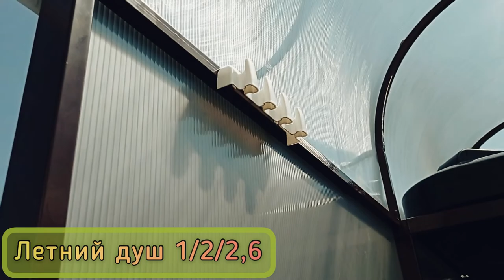ЛЕТНИЙ ДУШ С РАЗДЕВАЛКОЙ. БАК С ПОДОГРЕВОМ.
Описание:

◾Размер: 1/2/2,6 с крышей
◾Каркас: профильная оцинкованная труба, окрашенная полимерной окраской в цвет шоколад. Защита от коррозии и эффектный внешний вид.
◾Покрытие:сотовый поликарбонат толщиной 4мм. Серебро и Крыша прозрачный
◾Легко собирается, вся фурнитура в комплекте.

✅ Самый оптимальный вариант это летний душ с раздевалкой и крышей- можно спокойно раздеться и помыться.:  Размер 1/2/2,6 метра

✅ Чтобы была теплая вода ранней весной и поздней осенью, лучше установить бак с подогревом.: 150литров, но есть и баки без подогрева.

🔸 В комплекте идёт: мыльница, крючки, шторка и фурнитура для сборки каркаса и крепления поликарбоната
🔸 Пол это трапик из бруска 30/40
🔸 Душевой комплект с лейкой и стойкой
🔸 фундамент из бруса
🔸 покрытие: серебро  и прозрачный сотовый поликарбонат 4мм

Выбираете и согласовываете комплектацию и стоимость!
 Оплачиваете и комплект летнего душа будет вас радовать!

Все спрашивают сколько стоит? Отвечаем все комплектации разные, и много влияющих факторов на конечную стоимость.

Стоимость такой комплектации с доставкой и монтажом итого 38740₽